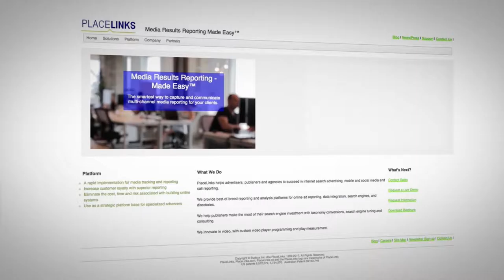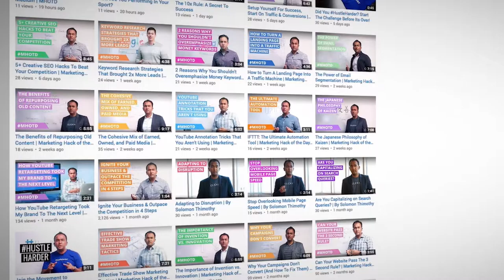How To Utilize Speech Recognition in 2017 | LSA 2017 Interview with Chris Sole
LSA 2017 was a success! On February 27 - March 1, 2017, Solomon attended this year's Local Search Association Conference in San Diego. He got a chance to interview Chris Sole, the President of PlaceLinks. See what Solomon and Chris have to say about digital analytics, YouTube analytics, speech recognition, and more.

Missed out on LSA 2017? Here's what was discussed